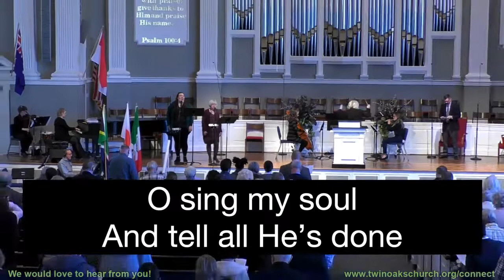Twin Oaks Presbyterian Church | Sunday Morning Worship, February 27, 2022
Co-laboring for the Name
Reverend Dr. Russell St. John, Lead Pastor
3 John 5-8

Since our missionaries labor for the Name, you must co-labor with them.
1. How do they labor?
2. How must you co-labor?